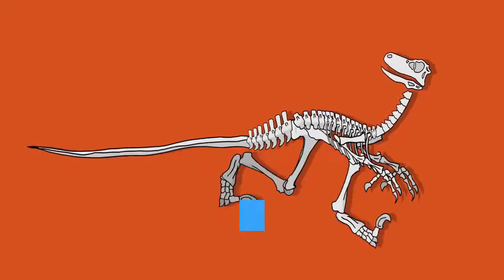This is what baby tyrannosaurs would have looked like when they hatched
Baby tyrannosaurs were just about the size of Border Collies when they took their first steps — despite being able to grow up to 40 feet, according to a study published Monday. A team of paleontologist made the discovery by examining the first-known fossils of tyrannosaur embryos.“These bones are the first window into the early lives of tyrannosaurs and they teach us about the size and appearance of baby tyrannosaurs, ” said University of Edinburgh paleontologist Greg Funston in a statement. The researchers, led by Funston, used the fossilized remains of a tiny jaw bone and claw, unearthed in Montana and Alberta, Canada, and created 3D scans to analyze the bones. Their findings suggest that the meat-eating creatures — cousins of the T-Rex dinosaurs who lived more than 70 million years ago — were only about 3 feet long when they hatched. That would make them about the size of the common dog breed — and much larger than the baby dinos seen hatching in movies like “Jurassic Park. ”“Hatchling tyrannosaurs would have been among the largest animals ever to hatch from an egg, ” Funston wrote in a blog post about the research. His team also estimated that tyrannosaur eggs would have been about 17 inches long — a finding the researchers said could help to identify such eggs more easily in the future and gain greater insight into the nesting habits of the creatures. Further analysis showed that the tyrannosaurs were born with distinct physical traits, including “a pronounced chin” — making them look “remarkably like their parents, ” who could weigh up to 8 tons as adults, the researchers said.“These are just the first clues to understanding baby tyrannosaurs, ” Funston wrote, “but now we know where to look, and what we’re looking for. ”The study was published in the Canadian Journal of Earth Sciences and included researchers from the universities of Alberta, Calgary, Montana State and Chapman in California.